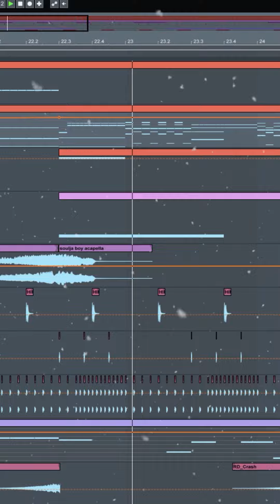Winter Soulja (Vivaldi's Winter made using Soulja Boy samples)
I watched a Soulja Boy Crank That speedrun where Vivaldi Winter was playing in the background and when they entered the steel drum samples it was in the same key so I got excited for a second thinking they were going to remake Vivaldi with Soulja Boy samples, but then I was disappointed when they didn't so I made it myself instead

Also Winter isn't necessarily a christmas music but the "Christmas with the Kranks" reference was right there and I thought "watch me yuuule" was too obscure